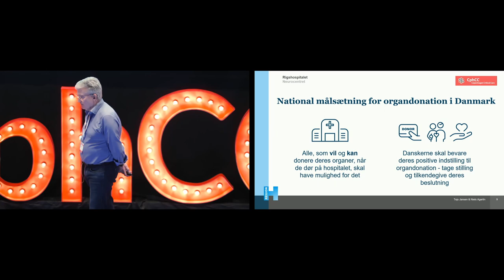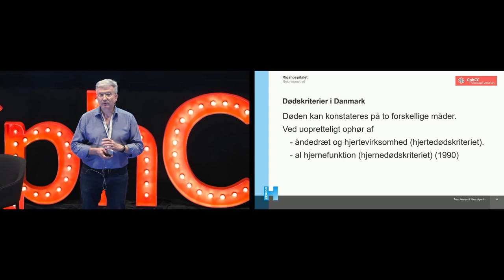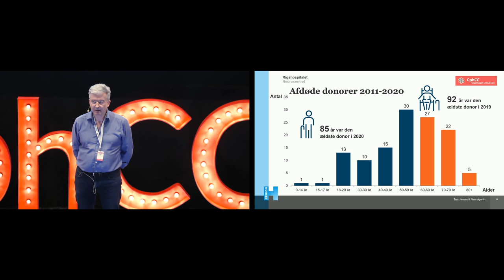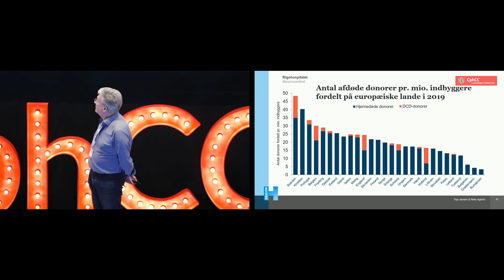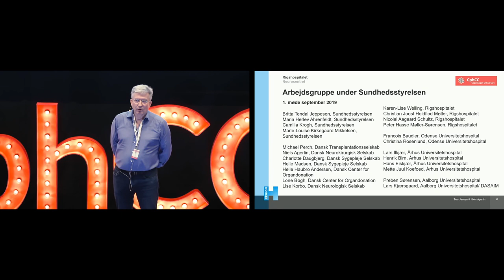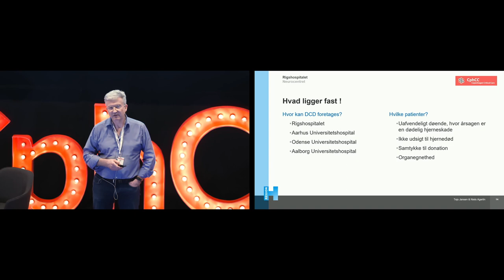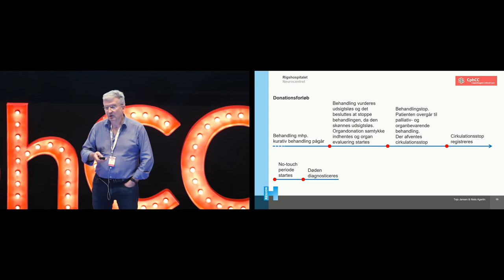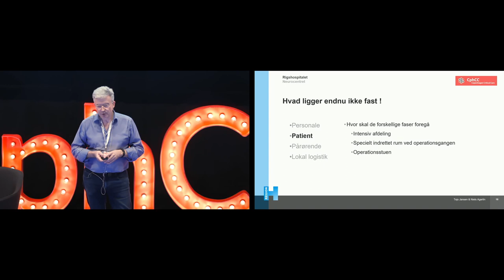Organdonation - historik og update på donation efter cirkulatorisk død | Niels Agerlin | CphCC2021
Forelæsning fra Copenhagen Critical Care Symposium 2021

Overlæge Niels Agerlin tager os igennem historikken bag organdonation og den nye udvikling med organdonation efter cirkulatorisk død

Flere forelæsninger fra dagen kan findes på playlisten og vores landing page på scanfoam, hvor du også kan finde slides og mere indhold

Så får du det næste vi pønser på. Og i mellemtiden kan du tjekke vores voksende bagkatalog af godt materiale fra ind- og udland